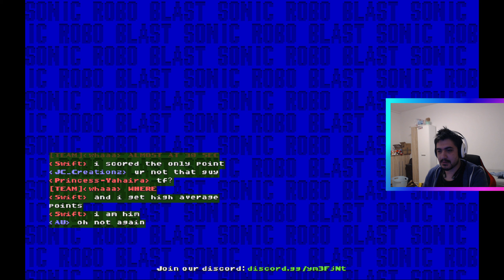Let's Play Sonic Robo Blast 2 - Multiplayer: Battle CTF (German/Deutsch) (Facecam) #2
►––– Links –––◄